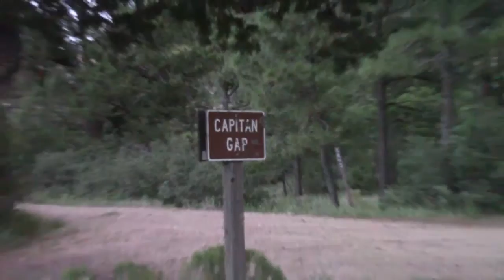Rolling to the Capitan Mountains, New Mexico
Lucy and I in the New Mexico Mountains